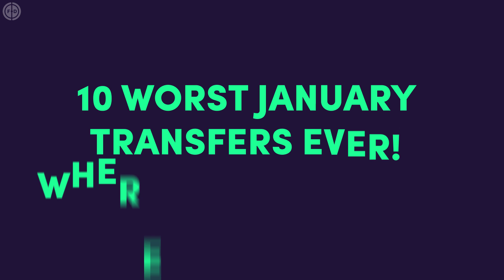10 Worst January Transfers Ever: Where Are They Now?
On today’s video we look at previous January transfer windows to check out what some of the worst winter signings ever have got up to since their ill-fated moves.

Our list includes Denis Suarez, whose horror spell at Arsenal arguably cost Unai Emery a Champions League spot with the Gunners, as well as Lucas Silva, a Real Madrid signing who flamed out in under 10 appearances for the club. We also take a look at Madrid’s weird acquisition of West Ham fullback Julien Faubert, and stop twice in Liverpool, for £35m man Andy Carroll, as well as Jurgen Klopp’s inexplicable signing of Steven Caulker back in 2016.

Along the way we have cautionary tales for clubs battling relegation, in the form of Fulham’s Kostas Mitroglou and QPR’s Chris Samba, while Seydou Doumbia at Roma and Guido Carrillo at Southampton show the dangers of thinking outside the box in the transfer market.

Let us know who we should have included in the comments.